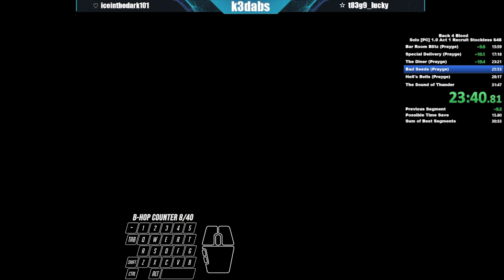Back 4 Blood Act 1 Stockless Speedrun Explained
Personal Best | Recruit Difficulty | Version 1.0

Saferoom Skip, Ferry Skip, Grenade Line-ups, Dead Skip, Turtle Skip, Stamina Hop, Bunny Hop, Fast Cycle, and Special Delivery's supply crates!